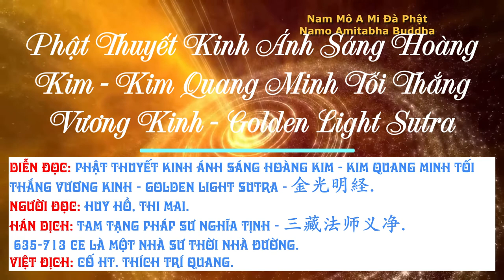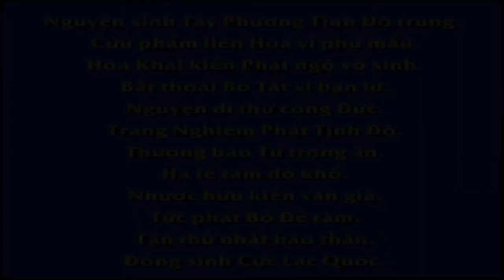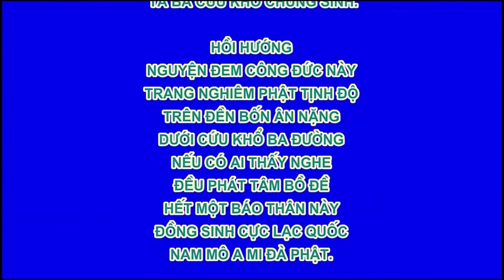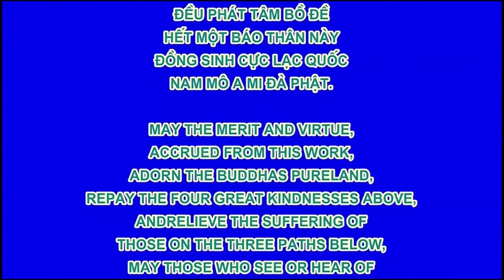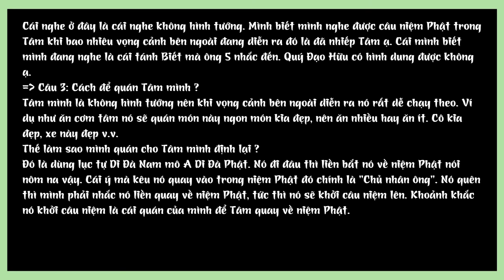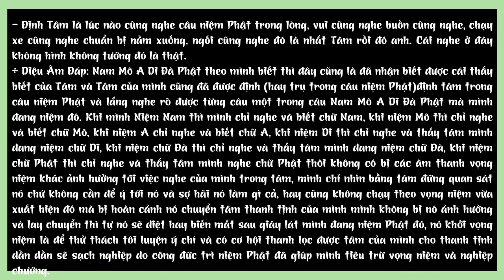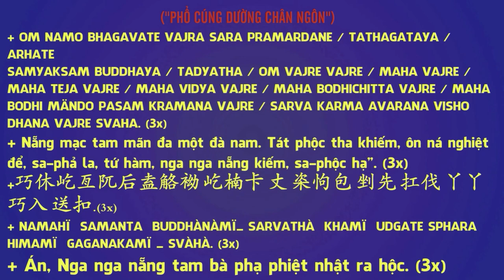Phần 4 – Phẩm 04. Âm Thanh Trống Vàng, Kinh Ánh Sáng Hoàng Kim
Diễn đọc: Phần 4 – Phẩm 04. Âm Thanh Trống Vàng, Kinh Ánh Sáng Hoàng Kim - Phật Thuyết Kinh Ánh Sáng Hoàng Kim - Kim Quang Minh Tối Thắng Vương Kinh - Golden Light Sutra -  金光明経.
Hán Dịch: Tam Tạng Pháp sư Nghĩa Tịnh , 三藏法师义净 635-713 CE là một nhà sư thời nhà Đường.
Việt Dịch: Trưởng lão Hòa thượng Thích Trí Quang.